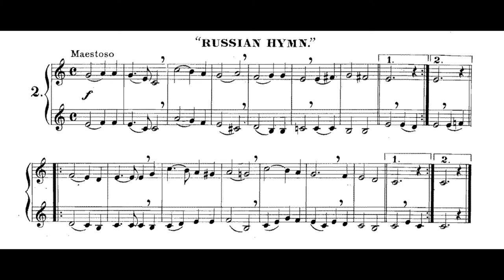Arban Sixty eight Duets for Two Cornets No.2 Russian Hymn